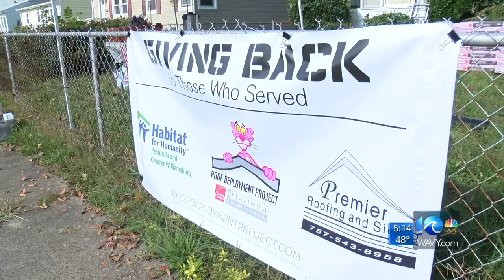Vet gets early Veterans Day gift, a new roof